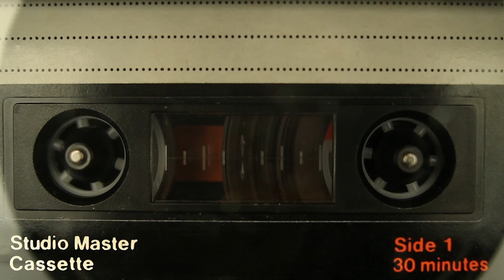Jev - KOLO Video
Hey guys it's been awhile but i'm back with the final single from my new EP Untitled 01, it's called KOLO (kill only love only)